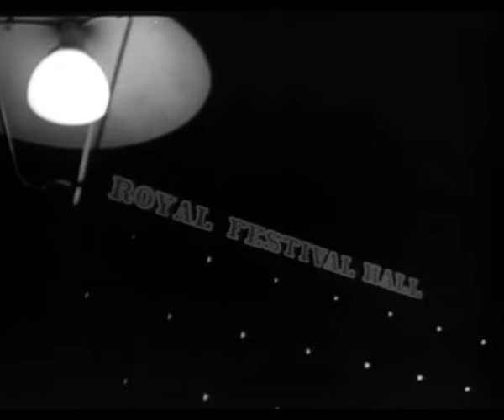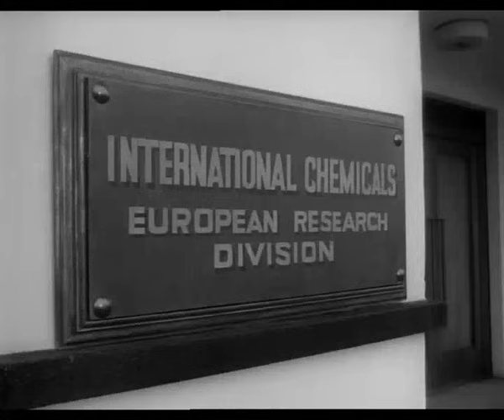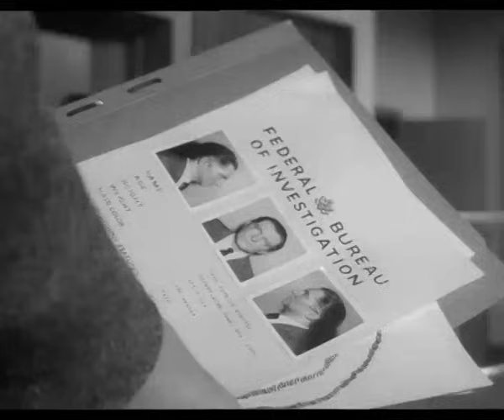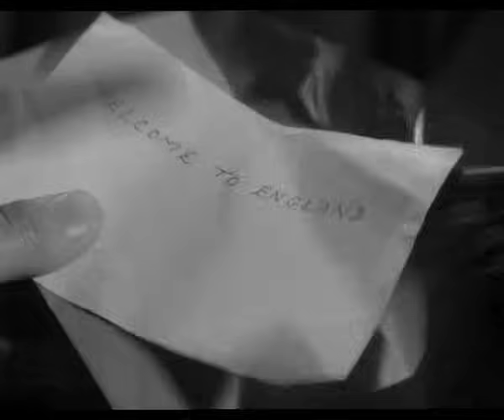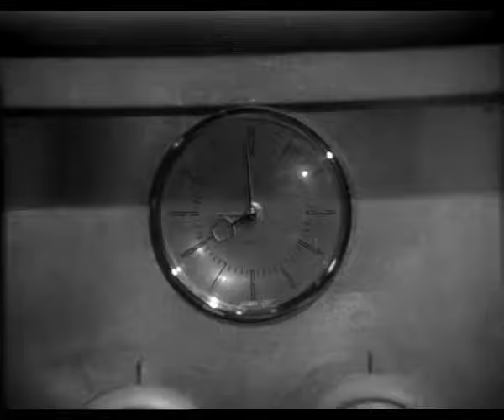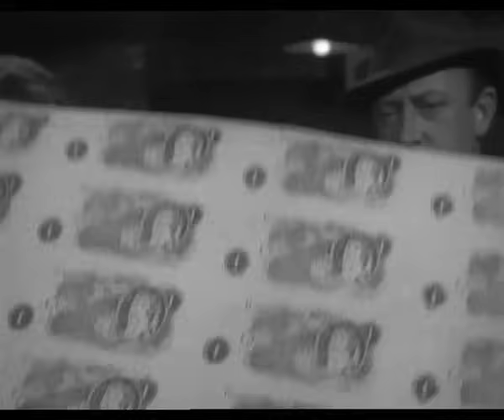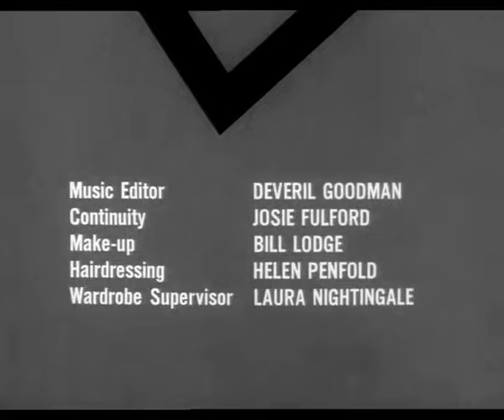El santo 3x22 The Crime of the Century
Aqui esta la tercera temporada de "El Santo" con mucho cariño y espero que lo disfruten esta serie de TV que en su epoca fue y seguira siendo una magnifica serie de accion con el actor Ingles Roger Moore que en la serie es Simon Templar el "SANTO".